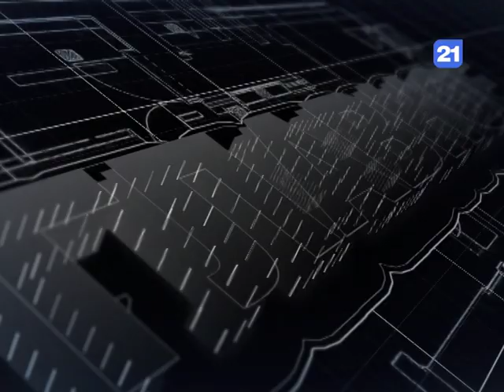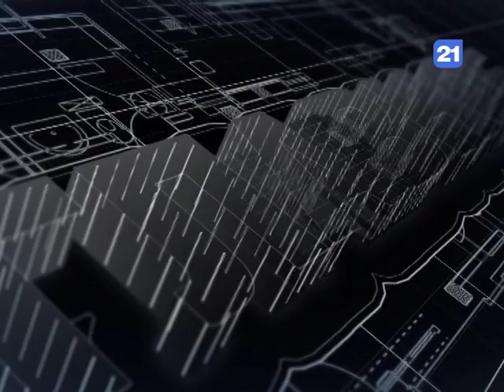Сергей АНАСТАСОВ в программе ГЛАВНОЕ от 23.11.2019